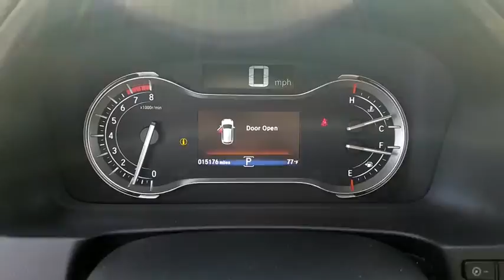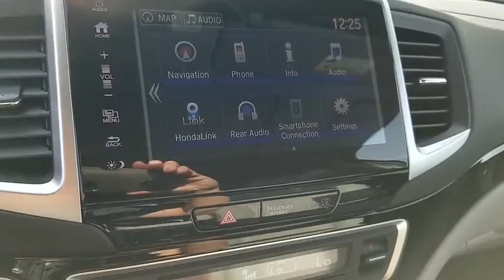2017 HONDA PILOT Henderson, Las Vegas, Laughlin, St George, Flagstaff, NV H190254A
MODERN STEEL METALLIC [LISTING TYPE] 2017 HONDA PILOT available in Henderson, Arizona at Findlay Honda Henderson. Servicing the Las Vegas, Laughlin, St George, Flagstaff, NV area.

Honda Certified, CARFAX 1-Owner, Excellent Condition, ONLY 15,172 Miles! PRICE DROP FROM $37,984, $700 below Kelley Blue Book!, FUEL EFFICIENT 27 MPG Hwy/20 MPG City! Sunroof, NAV, 3rd Row Seat, Heated Leather Seats, DVD CLICK ME!br /br /KEY FEATURES INCLUDEbr /Leather Seats, Third Row Seat, Navigation, DVD, Sunroof. Rear Spoiler, MP3 Player, Rear Seat Audio Controls, Remote Trunk Release, Privacy Glass. br /br /OPTION PACKAGESbr /RUNNING BOARDS, BODY SIDE MOLDING, SPLASH GUARD SET. Honda Touring with Modern Steel Metallic exterior and Gray interior features a V6 Cylinder Engine with 280 HP at 6000 RPM*. Serviced here, Non-Smoker vehicle, Originally bought here. br /br /EXPERTS CONCLUDEbr /Edmunds.com's review says Given its above-average ride quality and seat comfort plus ample space in first and second rows, the Pilot is a very comfortable SUV.. Great Gas Mileage: 27 MPG Hwy. br /br /EXCELLENT VALUEbr /Reduced from $37,984. This Pilot is priced $700 below Kelley Blue Book. br /br /BUY WITH CONFIDENCEbr /Balance of original 7-year/100,000-Mile Powertrain Warranty, Additional 1-year/12,000-mile Non-Powertrain Warranty, Vehicle History Report, NO Deductible, 182-Point Inspection and Reconditioning, 24 Hour Roadside Assistance includes, towing, lock-out assistance, tire change and fuel delivery, SiriusXM free three-month trial period on eligible factory equipped vehicles br /br /Pricing analysis performed on 11/29/2018. Horsepower calculations based on trim engine configuration. Fuel economy calculations based on original manufacturer data for trim engine configuration. Please confirm the accuracy of the included equipment by calling us prior to purchase. br /